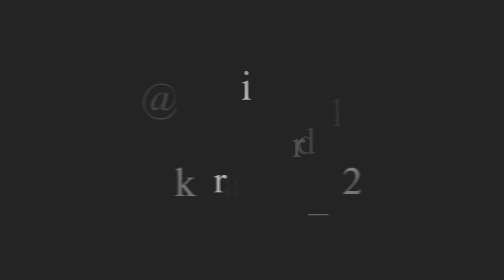AHH WEUNAAKK !! BAKSO MALANG TERGOKIL!! NGANTRI MENGULAR !! 13 CABANG GEROBAK !! MAKNYUSS